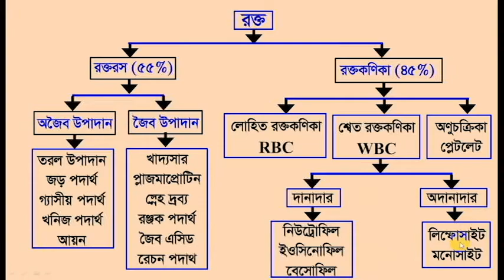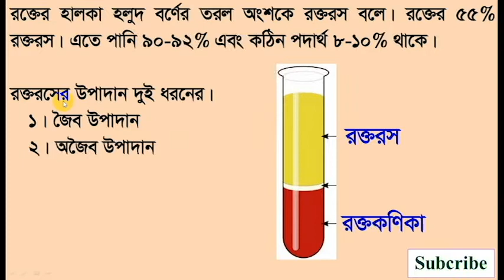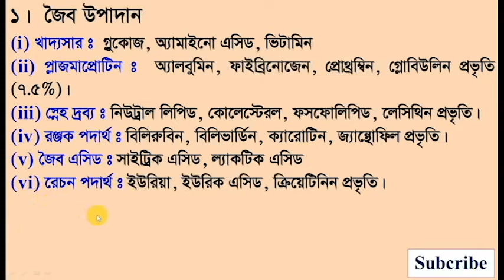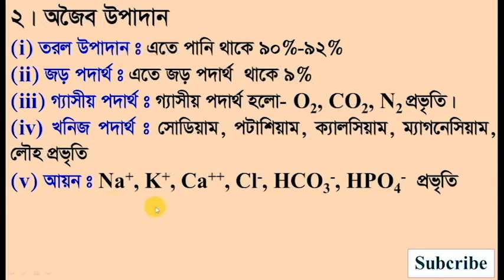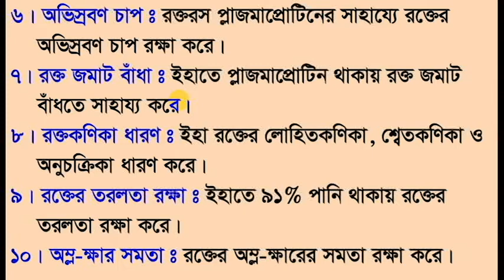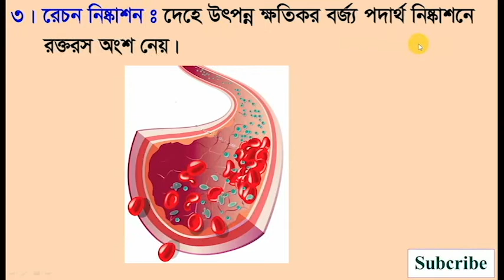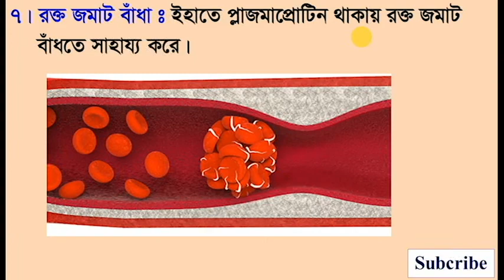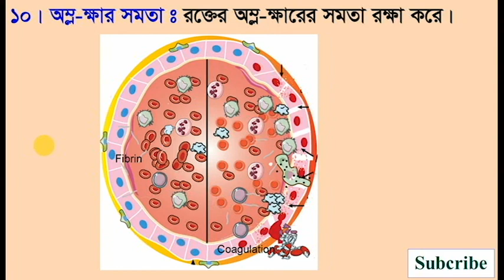রক্ত || রক্তরস || রক্তরসের গঠন || রক্তরসের কাজ বা ভূমিকা || Blood || Plasmid || Dr. A B Siddiq